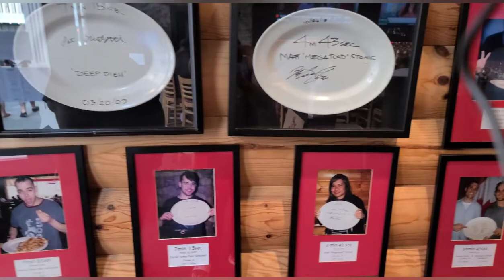Memphis Vlog‼️ We tried the best burgers in Memphis!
What's good family! In today's video Jawz and Tae review Kooky Canuck in Memphis! Kooky Canuck are known to have good burgers ,but do they get the Jawz and Tae approval? F!ind out